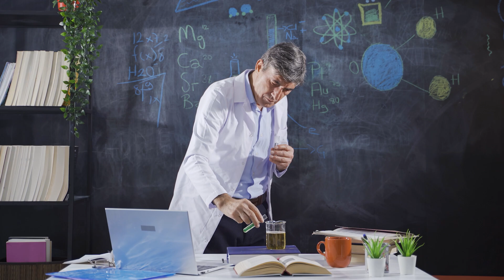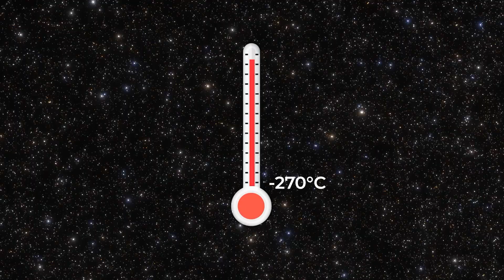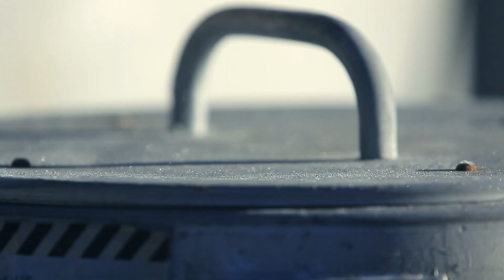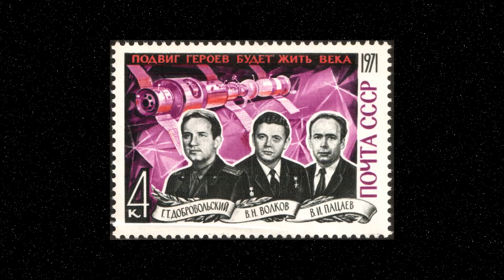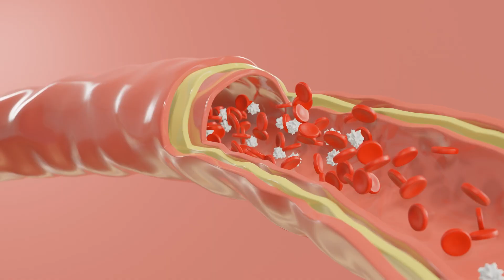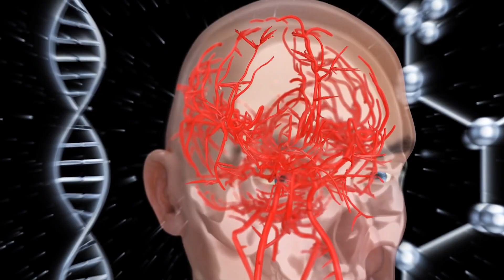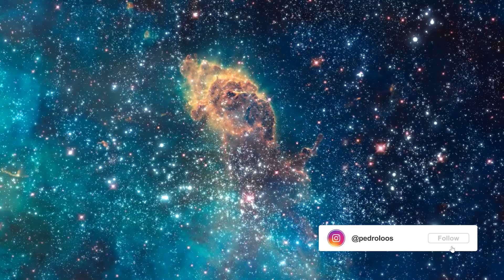What happens if you OPEN your HELMET in SPACE?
What would happen if you were an astronaut and opened your helmet in space? The answer people give is usually incorrect, and it starts with the fact that space is NOT cold! This video is designed to explain once and for all what happens to a human being when exposed to the vacuum of space.